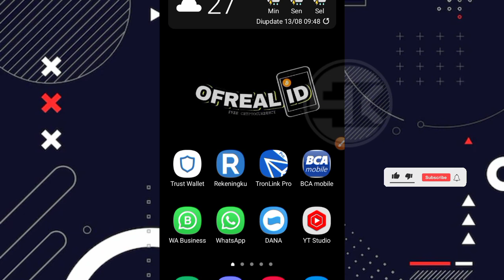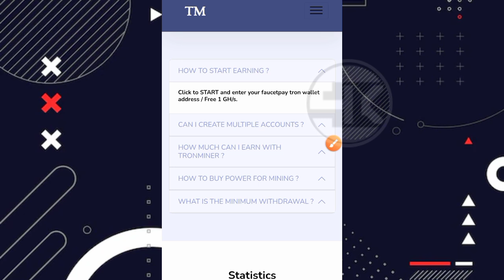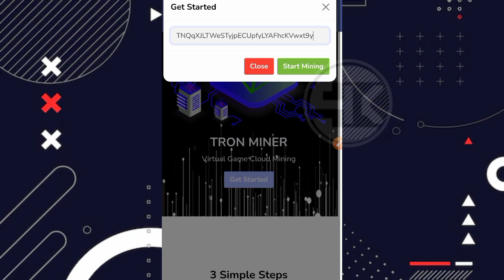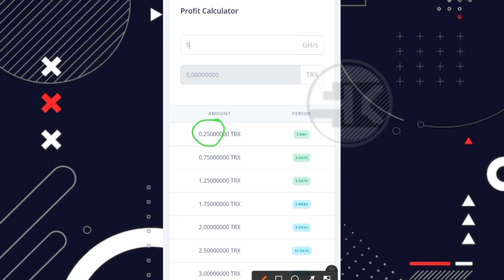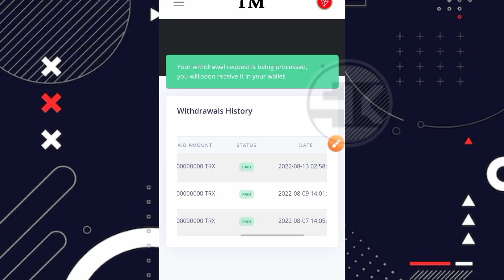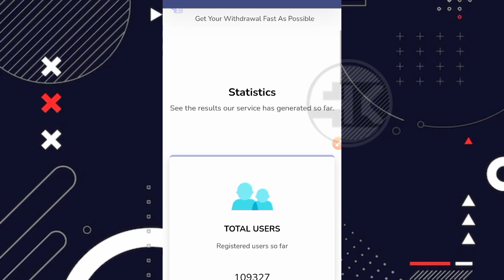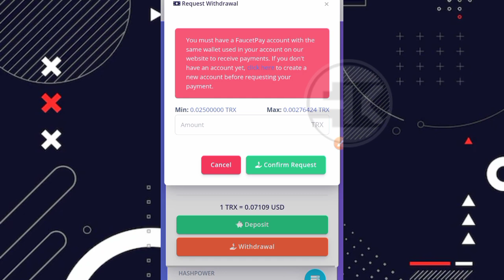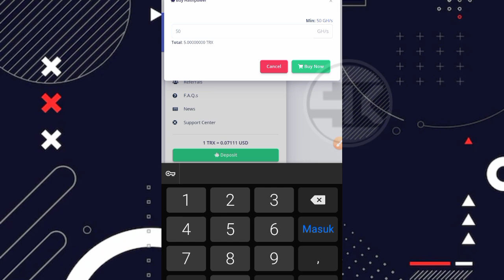GOKIL NIH !! BEST CLOUD MINING TRX FAUCETPAY TERLEGIT | AUTO WITHDRAW SETIAP HARI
Simak videonya sampai akhir ya gess !!

Link daftar tronminer : Gulung tikar

 ⛔ PERHATIAN ⛔